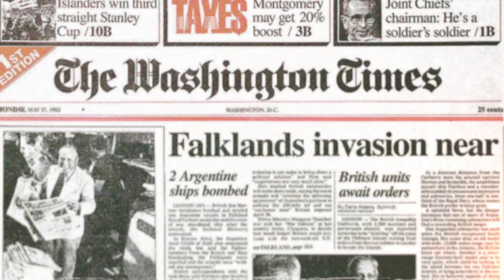Top of the Times: June 15, 2023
Top of the Times: Did Joe Biden violate flag code with his display of the pride flag?

Tune in as The Washington Times' Tim Constantine discusses today's top stories.